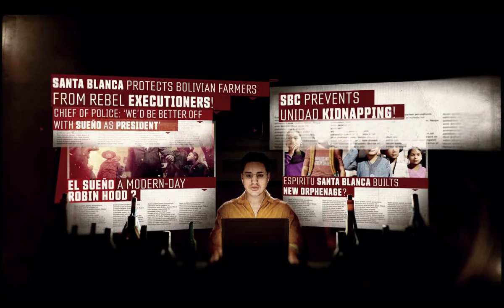Tom Clancy's Ghost Recon Wildlands 1st play part 50